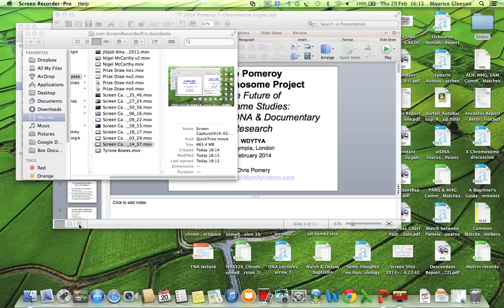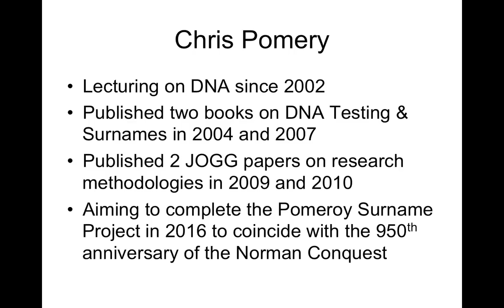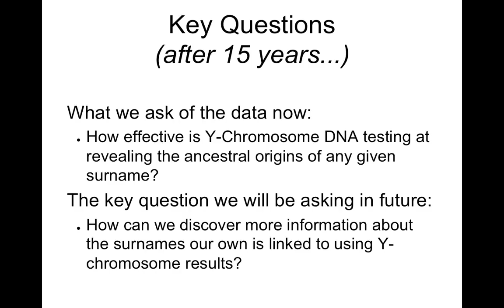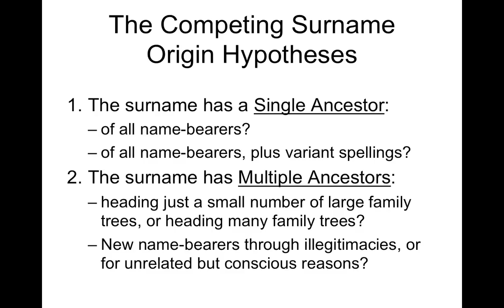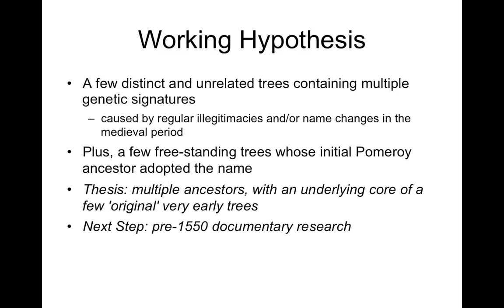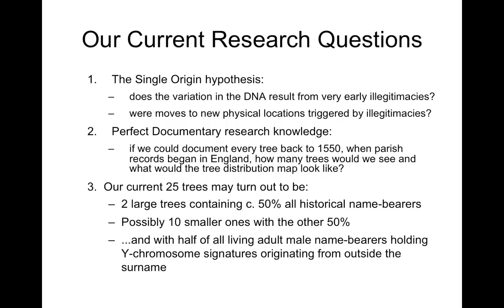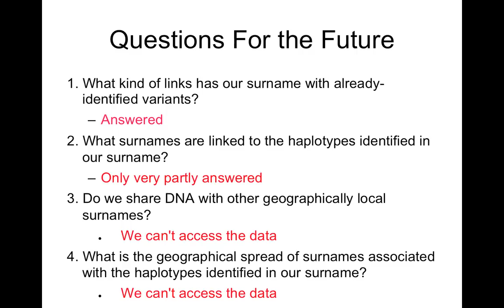Combining Traditional & Genetic Genealogy - The Pomeroy DNA Project (Chris Pomery)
Chris Pomery was an early pioneer of DNA testing within the context of surname-based genealogy, writing his first book on the subject in 2004 and lecturing across the country in more than sixty venues over the past decade. He has written two papers for the Journal of Genetic Genealogy outlining the key methods used to combine traditional genealogical research with genetic testing. He has lectured on behalf of Family Tree DNA, the world's leading provider of genetic tests for genealogists, since 2011.

Combining traditional and genetic genealogy -- the Pomeroy DNA Project
The Pomeroy family reconstruction project is one of the most advanced in the world. Using DNA data and historical research in combination, researchers have organised more than two thousand living name-bearers in Britain into a handful of family groups defined by their DNA and documented them into family trees stretching back to the start of parish records. As the name has Norman origins, the team now has to tackle the five centuries back from Elizabethan times to the arrival of William the Conqueror. The team is working hard to complete its findings to coincide with the 950th anniversary of the Conquest in 2016. This talk will be of interest to anyone running or belonging to a surname DNA project, researching a British surname, or attempting to reconstruct large-scale multi-generational family trees. It will highlight issues that have arisen and ways to solve them, and general principles, rather than dwell on the details of this particular surname, and it will consider how new advances in DNA testing will help similar projects in future.

These lectures were presented at Who Do You Think You Are? Live 2014 between Thurs 20th Feb and Sat 22nd Feb 2014. Please note that these videos are copyrighted to the presenter and should only be used for personal study. They are not to be used for any other purpose without the presenters express permission. Also, please note that because this is a rapidly advancing field, the content may quickly become outdated.

and organised by ISOGG (International Society of Genetic Genealogy